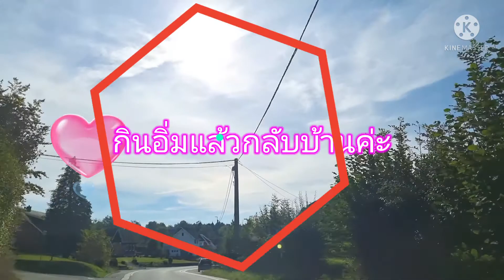EP111นั่งกินลาบข้าวเหนียว ลืมช้อนยกซด กินข้าวชมวิวเขื่อนแซ่บกว่านี้มีอีกมั้ย ชมวิวสองข้างทางขากลับ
คลิปกินลาบ สูตรวิธีทำลาบอยู่ในคลิป EP112ลาบเหนือ  คลิปนี้เป็นคลิปต่อจากชมเขื่อนดูระดับน้ำท่วมที่ Barrage de la Gileppe หลังจากที่เดินแล้ว ก่อนกลับบ้านรู้สึกหิวข้าวมาก  มีกล่องลาบที่ห่อมาว่าจะกินตอนไปหาเห็ด เลยเอามาแกะ#กินลาบกับข้าวเหนียว ริมทางเดินข้างทางเดินรอบเขื่อนอร่อยมากค่ะ สงสัยจะเป็นเพราะหิวจัด  วันหลังจะเตรียม ข้าวเหนียว ไก่ย่าง ส้มตำมากินด้วยค่ะ
เขื่อน Gileppe เป็นเขื่อนแรงโน้มถ่วงที่โค้งในแม่น้ำ Gileppe ในเมือง Jalhay จังหวัดLiègeเขต Wallonia ประเทศเบลเยียม ถูกสร้างขึ้นในปี 1870 เพื่อจัดหาน้ำสำหรับอุตสาหกรรมขนสัตว์ใน Verviers

เที่ยวชมเขื่อนBarrage de la Gileppe สถานที่รอบเขื่อนมีที่ให้เดินออกกำลังกาย และปั่นจักรยานรอบเขื่อนซึ่งเป็นระยะทางประมาณ 40 km รอบเขื่อน ทางเดิน Walk  Family Way 0.8 Km.  Plasir Walk  2.2 km
ทางเดินสามารถเดินบนเขาตามรอยลูกศรแผนที่รอบเขื่อน ธรรมชาติป่าไม้ บนสันเขามีที่ทำกิจกรรมปีนป่ายและฝึกฝนความแข็งแรงต่างๆค่ะ มีร้านอาหาร  สนามเด็กเล่น มีจักรยานไฟฟ้าใฟ้เช่า มีศูนย์ข้อมูลบริการนักท่องเที่ยว มีบริการห้องน้ำเคลื่อนที่ฟรี
ขอขอบคุณทุกการรับชมค่ะ

ลิงค์อาหารไทยในเบลเยียมอร่อยๆทำได้ที่บ้าน🎈🎈
แชร์ประสบการณ์คนไทยในต่างแดน คนไทยสะใภ้เบลเยียม การใช้ชีวิตแบบเรียบง่ายในประเทศเบลเยียม ชอบการทำอาหาร อยู่แบบไทยๆ ชีวิตเรียบง่าย ทำอาหารกินเอง เมนูไทยในต่างแดน ได้ประยุกต์ใช้วัตถุดิบที่หาได้ทำอาหารไทยในเบลเยียม ในแบบง่ายๆ บางครั้งจะเป็นอาหารเหนือพร้อมสูตรซึ่งเป็นเมนูง่ายๆ อาหารบ้านๆแต่อร่อย เมนูน้ำพริก รวมถึงเมนูอาหารจากผักป่า สไตล์แม่บ้านประยุกต์ ในฤดุูร้อนก็จะมีการทำสวนปลูกผักสวนครัวไทยในต่างแดนตามฤดูกาล และเก็บมาทำเมนูอาหารจากผักสวนครัวไทยในต่างแดน ปลูกผักไทยในต่างประเทศ ปลูกผลไม้ สวนผักไทยในต่างแดน เพื่อปรุงอาหาร ตามฤดูกาล นอกจากนั้นก็มีการพักผ่อนด้วยการเดินชมธรรมชาติตามป่าเขาในเบลเยียม ท่องเที่ยวเบลเยียม เที่ยวยุโรป ตามเทศกาลเวลาและโอกาส เช่นเที่ยวสวนสัตว์ในเบลเยียม เที่ยวยุโรป วันฮอลิเดย์ในเบลเยียม เที่ยวงานแอร์โชว์เบลเยี่ยม Holiday in Belgium ,Visit Belgium, Visit Europe